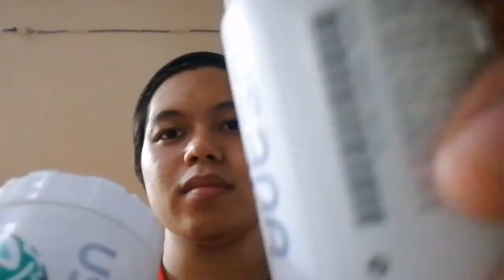THE 27 INCH CHALLENGE CONTINUES Day 15 (nagka-INJURY ka?)